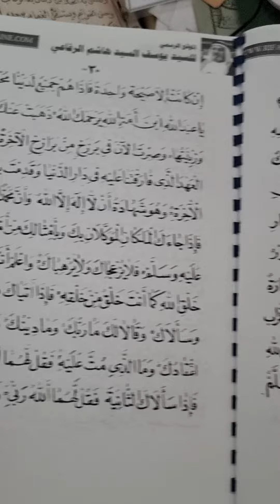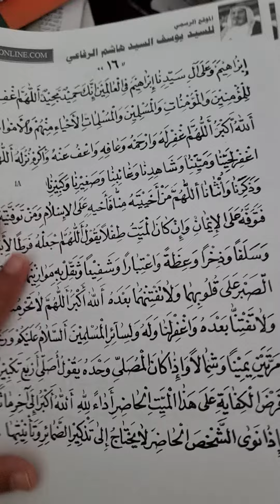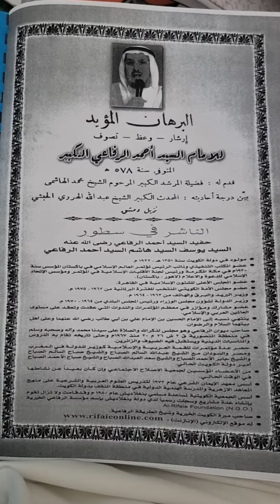مختارات الوالد ( كتاب تلقين الميت والدعاء بعد الفاتحة والصلاة على الميت ) للشيخ : محمد أحمد الفارسي